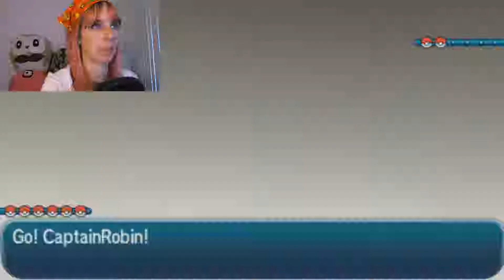Team Skull? And I thought I was white! - Pokemon Moon part 4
Fangirl's avatar get's a makeover just in time for meet the gangsta rep of Team Skull. Whaddup. homies?

Pokemon is licensed by NINTENDO. Please support the official release.